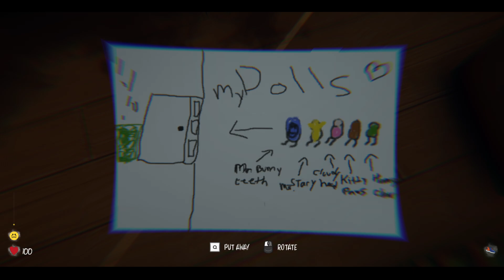I Wonder What Mom & Dad Are Gonna Decide To Get Me | Baby Blues Nightmares | Part 1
I almost had a heart attack